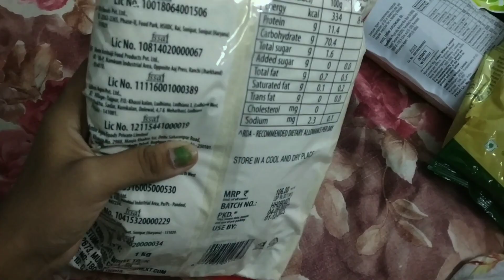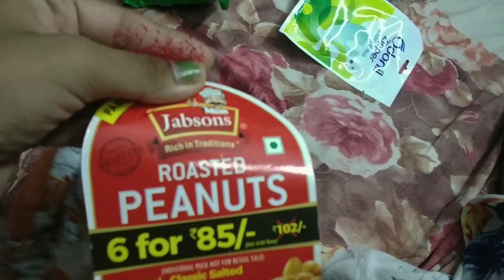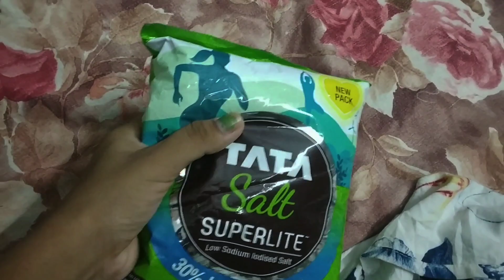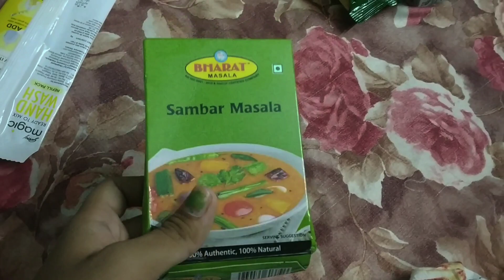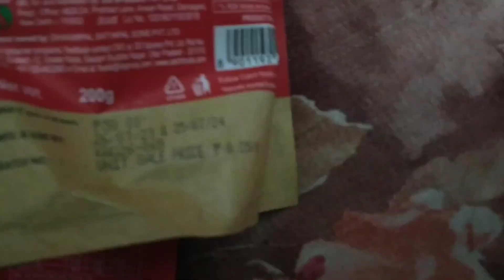What We bought for grocery!